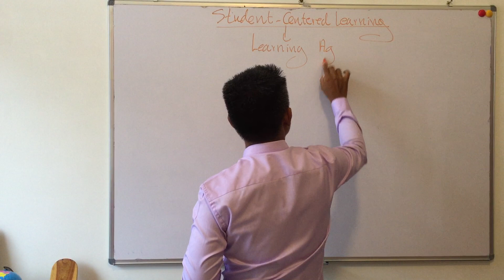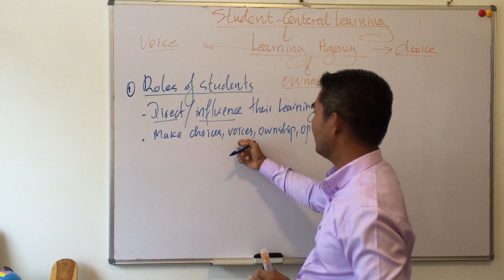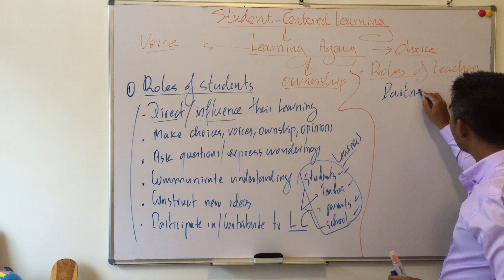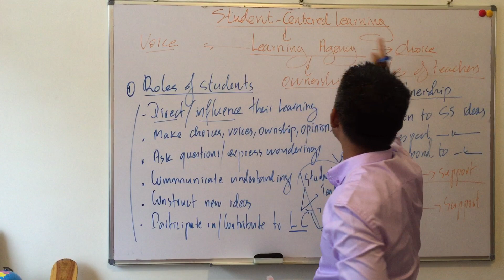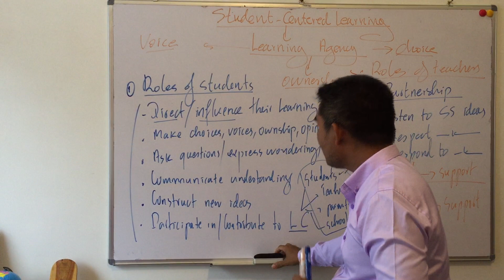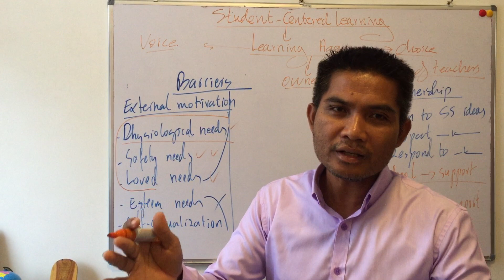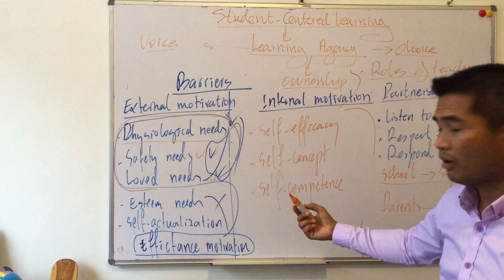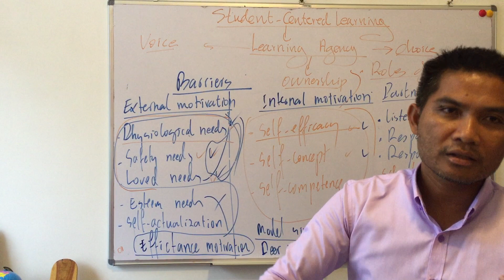Learning Agency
Independent & Developing Independence -Promoting students Voice, Choice & Ownership of their learning)